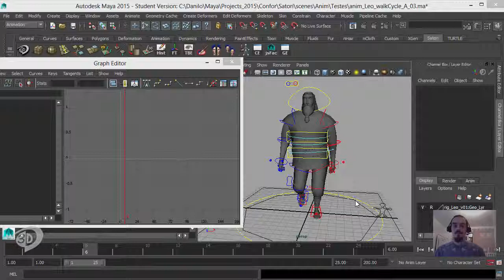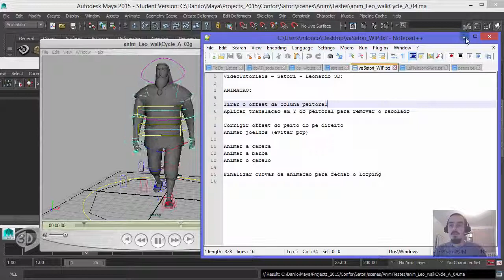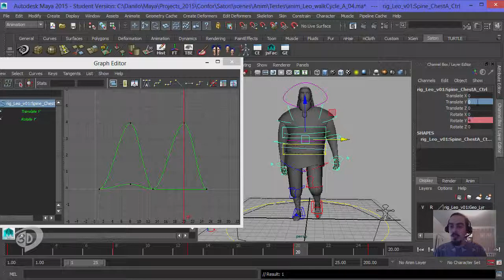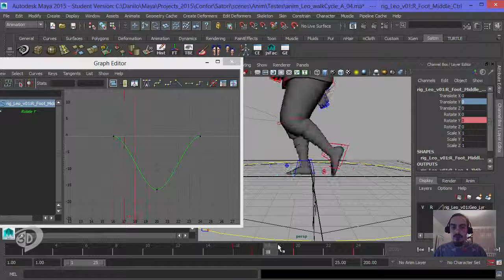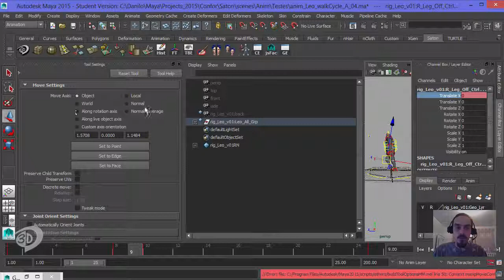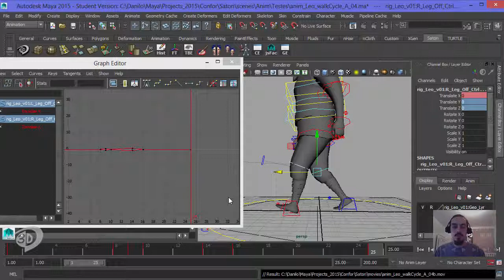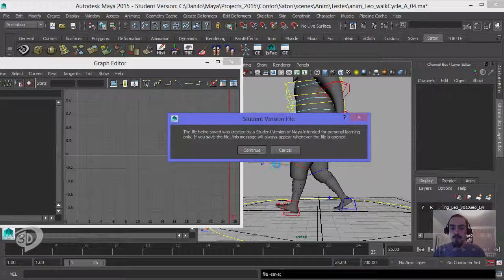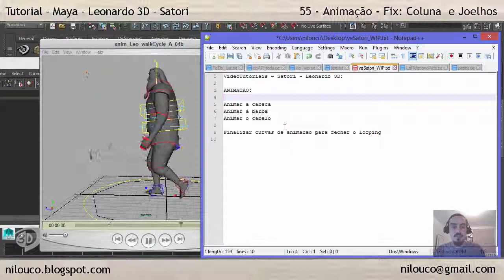55 - Animação - Fix: Coluna e Joelhos - Tutorial Personagem 3D - Maya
Corrigiremos nesse video alguns probleminhas na animação da coluna e joelhos do ciclo de caminhada de nosso personagem Leonardo em 3D.